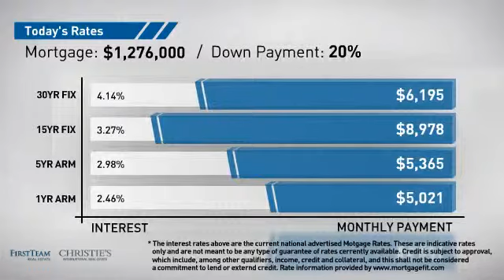5415 Old Pirate Drive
Superb five bedroom home. This large, two-story Tudor-style home with exquisite custom exterior brickwork, has 5 bedrooms and 5 bathrooms.  The approx. 5,000 sq. ft. home boasts a HUGE 13,939 sq. ft. lot on a private street. This open floor-plan home includes beautiful hardwood floors, stained and leaded glass windows, a spacious eat-in kitchen with Sub zero refrigerator/freezer, 3 fireplaces, living room, dining room that can also be used as a library or play room or whatever meets your needs. The main floor includes 3 guest bedrooms and the master bedroom, inside laundry room. The upstairs is great for entertaining and guests with the 5th bedroom and bath, built-in bar, 3rd fireplace, pool table, office, and lots of open space. The expansive private back yard backs to, and has its own private gate to, the Norma Gibbs "butterfly" park. The backyard also includes a sparkling saltwater pool and spa, fruit trees, and large detached garage/shop. Located about two miles from the beach, walking distance to Meadowlark golf course, and close to shopping and restaurants. Buyer to verify square footage of lot and residence prior to close.